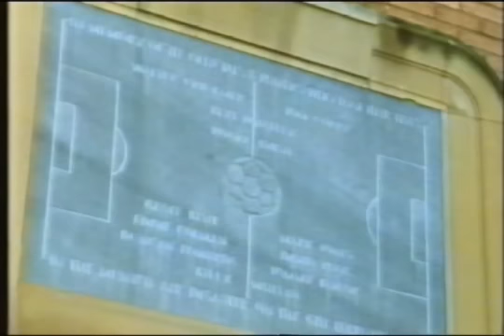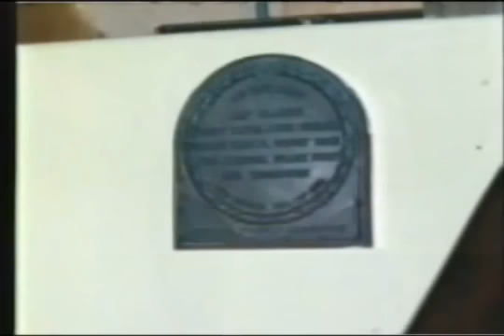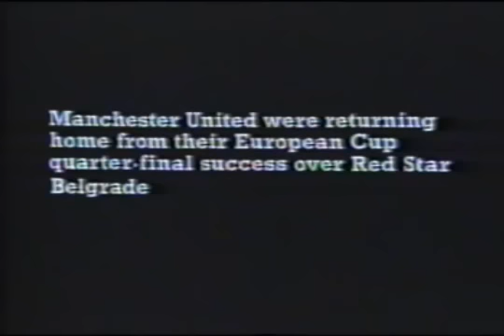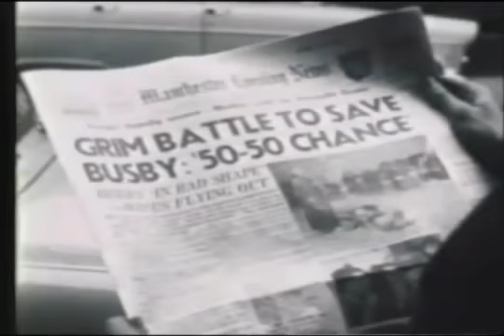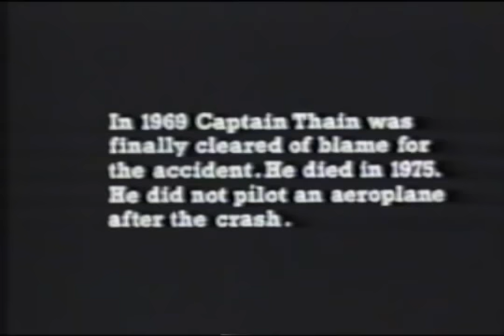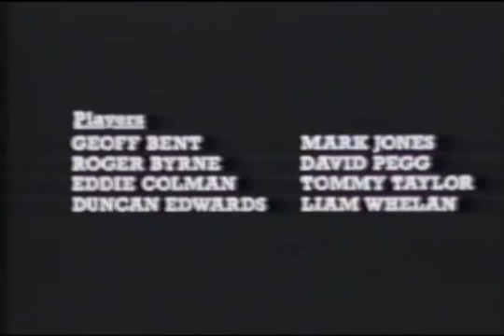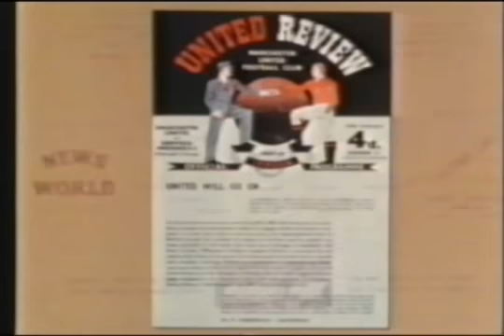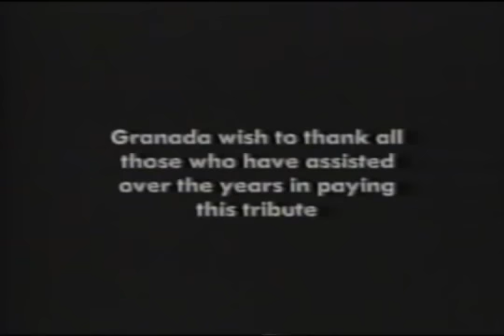Munich Remembered - 1988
Granada TV programme marking the 30th anniversary of the Munich Air Disaster in 1958